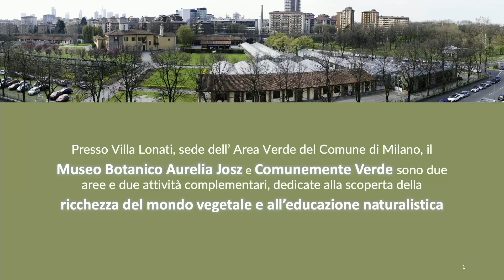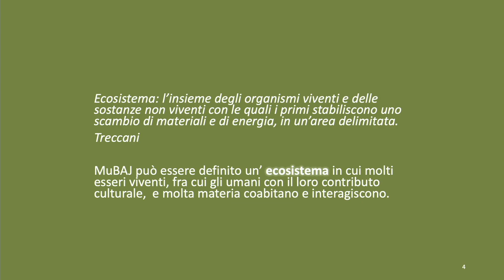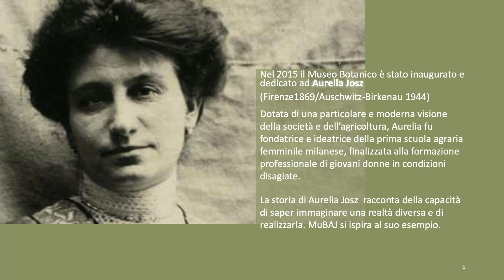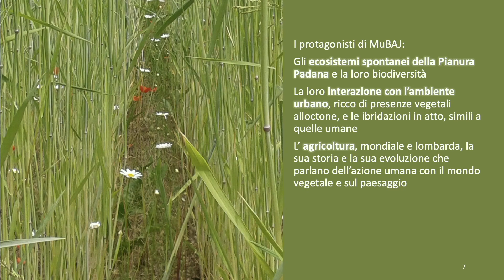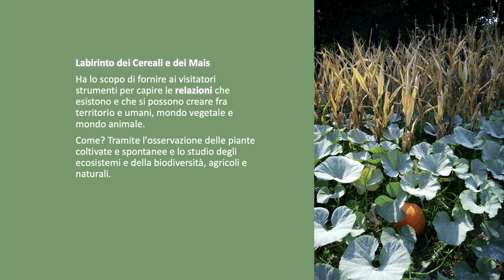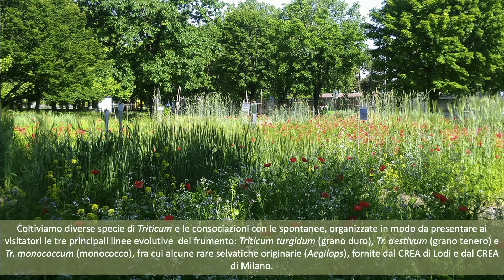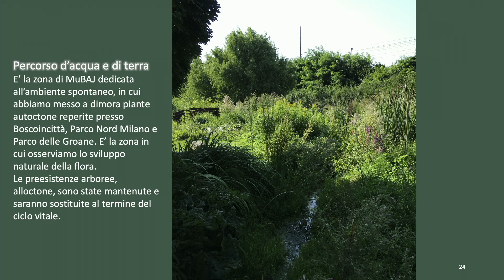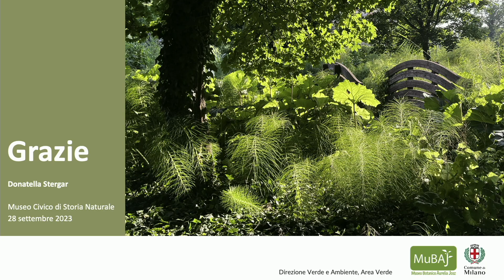Museo botanico “Aurelia Josz”: un osservatorio e laboratorio in evoluzione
Donatella Stergar (Comune di Milano. Direzione Verde e Ambiente) presenta il Museo botanico “Aurelia Josz”, noto come MOBAI. Situato a Villa Lonati ed è dedicato al verde e all'educazione naturalistica. Questo luogo ha un'estensione di 24.000 metri quadri ed era in passato un vivaio comunale. L'idea del museo è nata nel 2000, ma ha visto la sua realizzazione solo un decennio dopo.

Il MOBAI non è solo un museo: è un ecosistema in cui esseri viventi, incluse persone, piante e animali, coesistono e interagiscono. È stato attivato nel 2014 come polo di conoscenza, osservatorio e laboratorio in continuo sviluppo. Il museo prende il nome da Aurelia Josz, una donna pionieristica che ha fondato la prima scuola agraria di Milano, offrendo formazione alle giovani donne. Nonostante le sfide, tra cui la persecuzione durante il fascismo e la deportazione ad Auschwitz, la sua storia è una testimonianza di resistenza e innovazione.

Il MOBAI si concentra su due temi principali: gli ecosistemi spontanei della pianura padana e la relazione tra uomo, paesaggio e piante. Funziona come un punto di contatto tra i cittadini e l'amministrazione, offrendo diverse attività come passeggiate, visite guidate, laboratori e corsi per tutti i gruppi di età. Ha inoltre avviato progetti come podcast e collaborazioni artistiche con l'Accademia di Brera.

Un aspetto interessante del museo è il suo giardino, dove si coltivano diverse piante, tra cui cereali, mais, frutta rara e varietà antiche. Il giardino sperimenta metodi come la permacoltura e la sinergia tra piante coltivate e spontanee, e ospita anche progetti come un labirinto di cereali e un "prato disegnato" per mantenere la biodiversità.

In conclusione, il MOBAI non è solo un luogo di conservazione, ma un centro attivo di apprendimento, ricerca e interazione con la natura. Invita tutti a visitare e partecipare alle sue numerose attività.